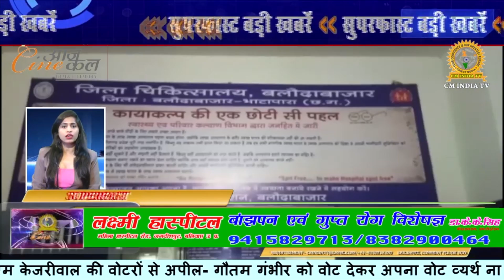SP or BSP के रैली में घुसा सांड | Akhilesh Yadav | mayavati | Diler Mehndi | Sapna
cm india tv,
news,
bollywood,
entertainment,
sports cricket,
masala,
international,
breaking,
national,
update,
latest top news,
business,
latest news,
hindi news,
aaj ki baat,
narendra modi,
aankhein kholo india,
delhi mumbai,latest,
cmindiatv,
assembly elections,pm modi rally,pm modi,
100 news,aap punjab,
news show,
seedhi baat,latest
 news in hindi,
latest news in hindi live,
latest news 100 aaj tak,
लेटेस्ट न्यूज़ 2018,
लेटेस्ट न्यूज़ 2019,
latest news 2018,
indian 2 latest news

आज की सबसे बड़ी खबरें | Superfast Badi Khabrein | Cine Aajkal News | Cm India Tv | Kumar Samat